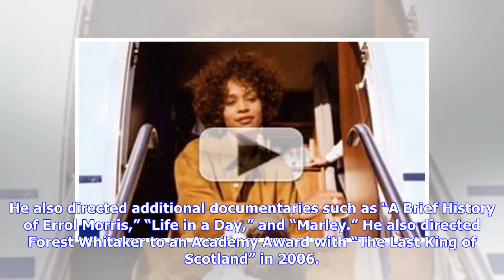Breaking News | WATCH: ‘Whitney’ Official Trailer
Roadside Attractions has released the official trailer for “Whitney,” ahead of its premiere at Cannes. The documentary is an in-depth look at the life of the beloved and deeply troubled icon, Whitney Houston. Kevin Macdonald directs this feature, bringing his Oscar-winning skill along with him. Macdonald won an Academy Award for the historical documentary “One Day in September,” about the kidnapping of Israeli athletes at the 1972 Munich Olympics. He also directed additional documentaries such a...